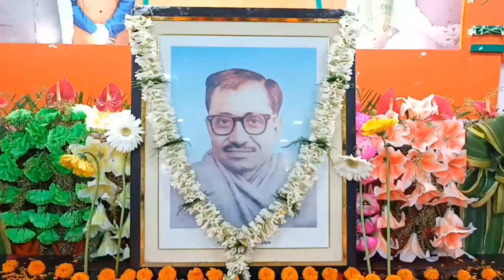বিজেপি কার্যালয়ে দিনদয়ালের শ্রদ্ধাঞ্জলি অনুষ্ঠান